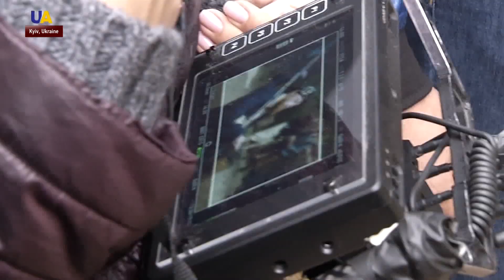‘Legends of the Enchanted Forest’: New Ukrainian Children's Film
A public park in the south of the Ukrainian capital has been turned into a magical forest. For the next few days, the location will be used as a film set of a new fantasy movie for children. The creators say it will feature magic, adventure, and true friendship.